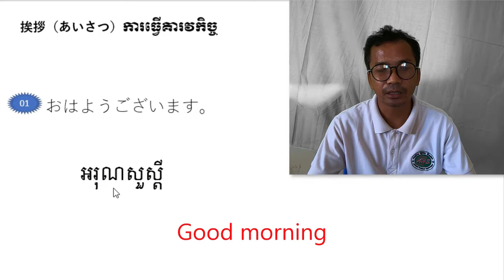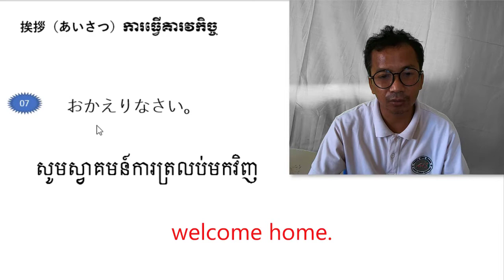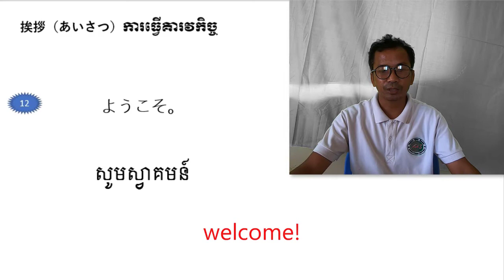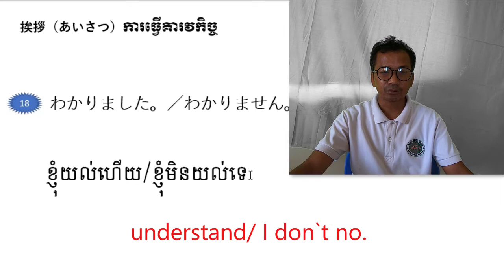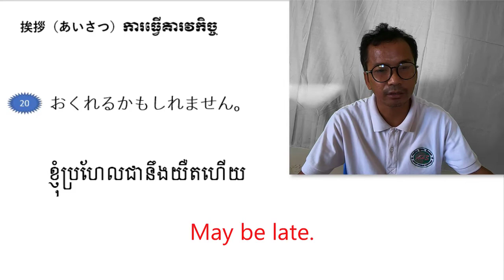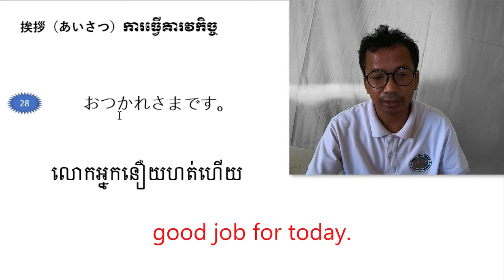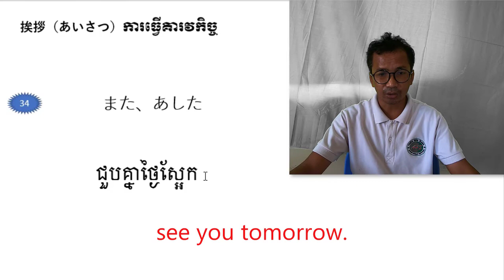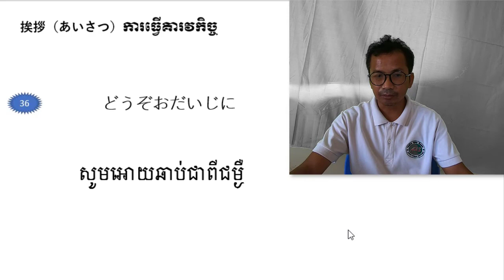រៀនភាសារជប៉ុនងាយៗ ប្រយោគដែលត្រូវចេះមុនពេល ទៅប្រទេសជប៉ុន 日本に 行く 前に べんきょうしましょう❣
Welcome toរៀនភាសារជប៉ុនងាយៗ .com's Kantan Kana. In this series, you will learn the Japanese writing systems known as Kana. Japanese has three writing systems: Hiragana, Katakana and Kanji. This series, we will learn both Hiragana and Katakana, collectively known as Kana. Over 25 lessons we will teach you Kana using simple steps, showing stroke order, tricks for memorization, and usage in